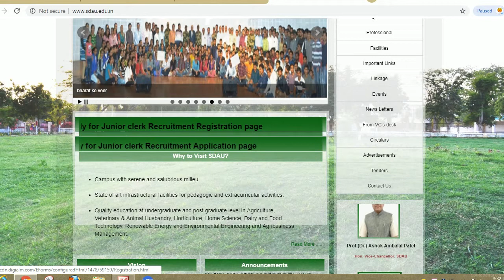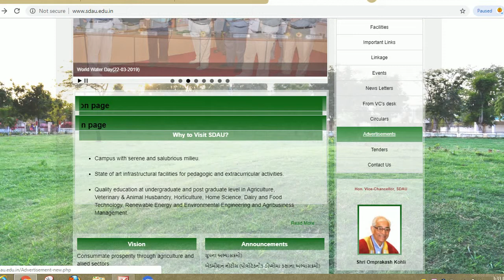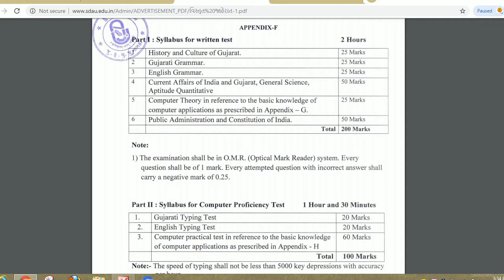GUJRAT AGRICULTURE UNIVERSITY JUNIOR CLERK RECRUITMENT 2019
Hello friends

Gujarat Krushi University
Important dates

Post Name - Junior Clerk

Selection Procedure - Selection will be made on the basis of written exam, interview

Qualification - Graduation